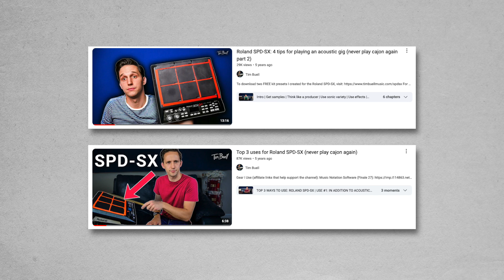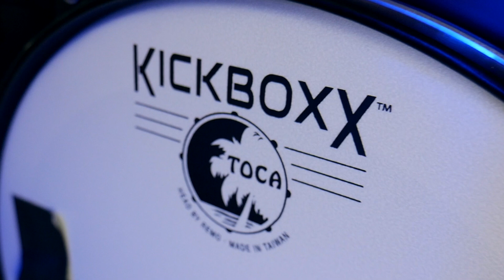The PERFECT Low Volume Drum Set (Toca KickBoxx)